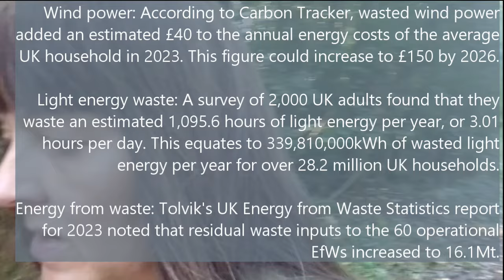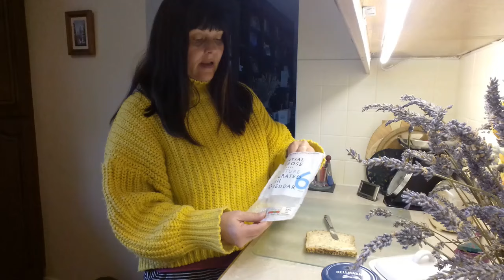Walking In Kent, How Much Money Do You Need And Spending A Fiver In Waitrose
Here’s a link to the Energy Dashboard that I mentioned in my post